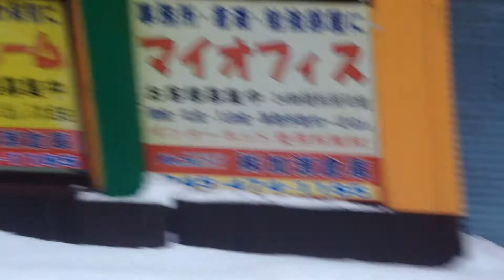Neve no Japão 15/02/2014 Weli_007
Olha o estado que fica as ruas quando neva rsrs